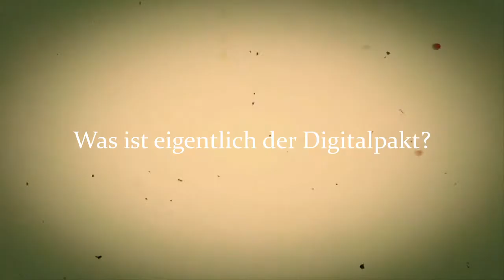?Was ist der DigitalPakt#D?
?Was ist eigentlich der DigitalPakt#D?

In loser Folge beantwortet der Medienpädagoge und Bildungsinformatiker Professor Dr. phil. Thomas Knaus in ungescripteten und ungeschnittenen kurzen Videoclips Fragen aus seinen Vorlesungen, Seminaren und Gesprächen.

// In dieser Folge geht es um den "Digital Pakt" und um die Frage, "packt Schule digital"? Was soll der inzwischen beschlossene "DigitalPakt#D" des BMBF (Bundesministerium für Bildung und Forschung) erreichen? Wie funktioniert er und wie soll er dazu beitragen, die Medienausstattung und -infrastrukturen der Schulen zu verbessern und gleichermaßen die Lehrer*innenbildung um medienpädagogische Inhalte zu bereichern? Obwohl der DigitalPakt eine kreative Lösung für die zahlreichen anstehenden Aufgaben ist, die die Implementierung von Medienbildung in der Schule erfordert, wirkt er derzeit nur langsam. Warum ist das so?